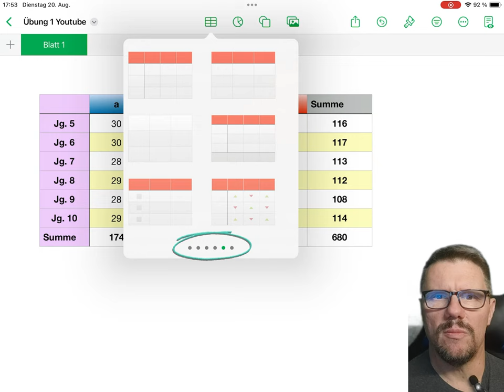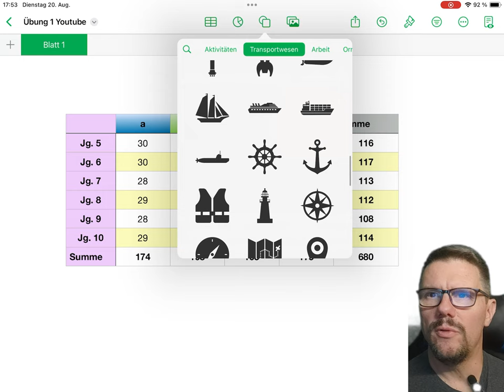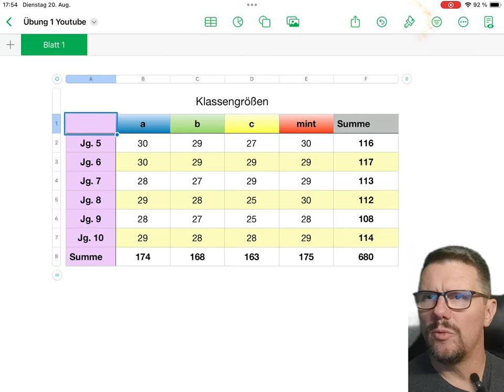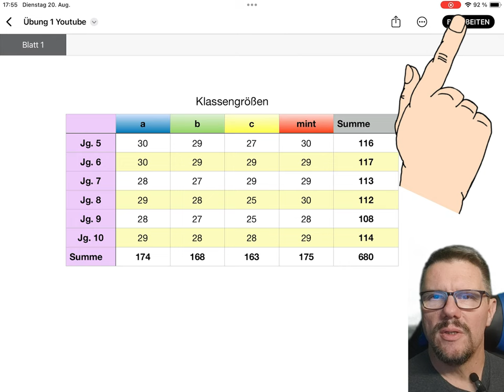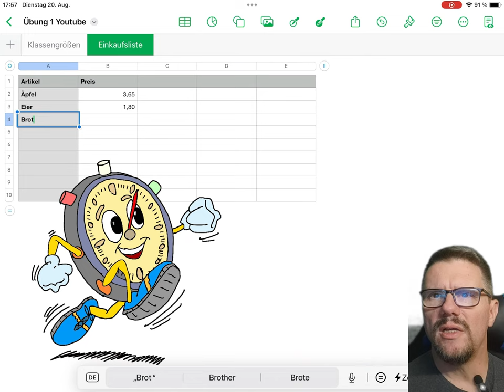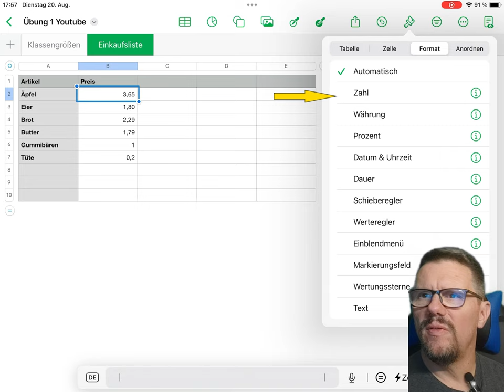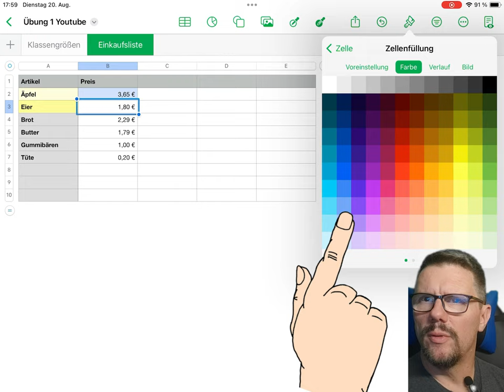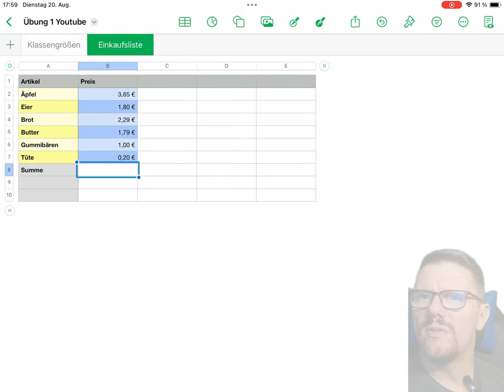Numbers Modul 2: weitere erste Schritte (Symbolleiste, mehrere Blätter, Zellformate, Stil kopieren)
Aufbauend auf Modul 1 sind hier folgende Inhalte
0:23 Symbolleiste - welches Symbol öffnet welche Funktionen?
3:02 Symbolleiste anpassen (ich ergänze "Stil kopieren / Stil einfügen")
3:56 mehrere Blätter anlegen
4:59 Format des Zellinhalts ändern (hier von "Zahl" auf "Betrag in €")
5:56 Stil kopieren / Stil einfügen
7:18 automatische Summenfunktion

Modul 4: Zellinhalte automatisch berechnen, Beispiel einer Kalkulation mit Numbers (in Arbeit)
Modul 5: automatische Vervollständigungen (in Arbeit)
Modul 6: bedingte Formatierungen und Dropdownlisten (in Arbeit)

Die Zielgruppe dieser Module sind Schüler/innen von Computerkursen (hier bei mir in Jgst. 7), aber natürlich können auch hiermit etwa Erwachsene die App "Numbers" kennenlernen.